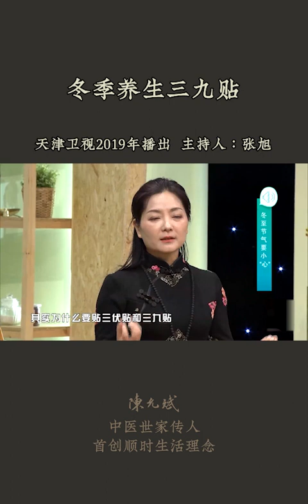冬至为什么要做三九灸、三九贴